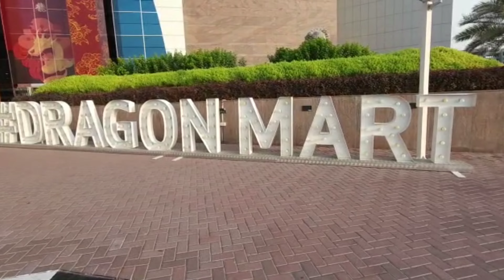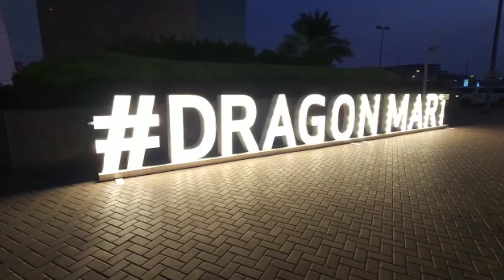Aquarium shop visit ( Dragon Mart Mall )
Dragon Mart is the world largest Chinese mall and trading hub for Chinese products outside mainland china. opened December 2007 , playing a pivotal role in establishing strong bilateral trade and cultural ties between UAE and China. The complex brings the largest B2B and B2C wholesale marketplace as a one - stop destination for all supplies, 30 percent of which originate from local SME's

Dragon Mart currently consists of more than 6000 shops and kioks, dining and entertainment, leisure attractions, and 8200 parking spaces , welcoming more than 40million customers a year .

Dragon Mart is considered one of the best and most luxurious malls in Dubai that offer premium Chinese products, all under one roof.